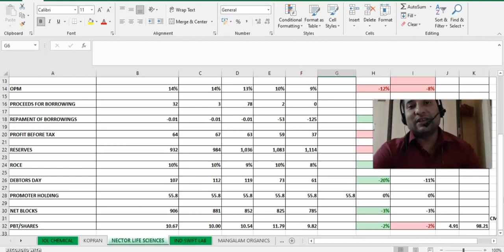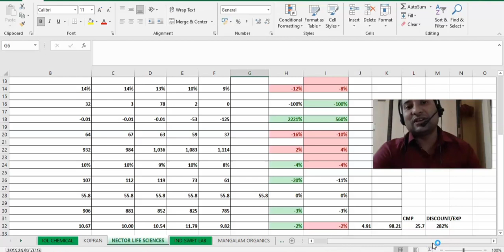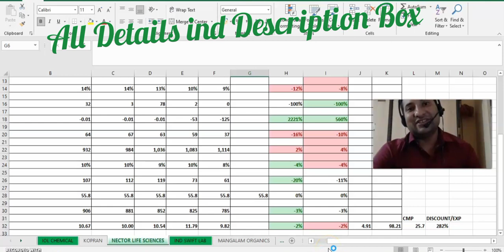First Advice.....Nectar life sciences! LONG TERM BURSTER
We take both online and offline classes...
Offline classes are off bcoz of the current situation.